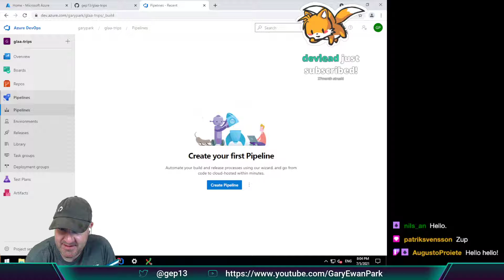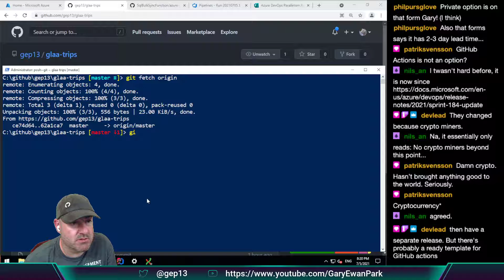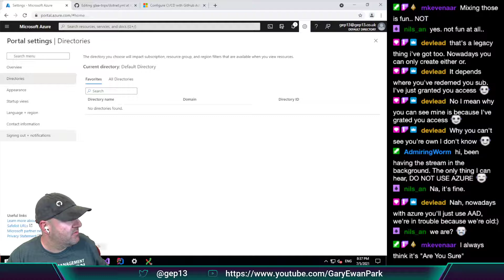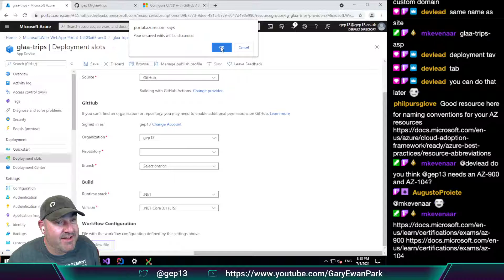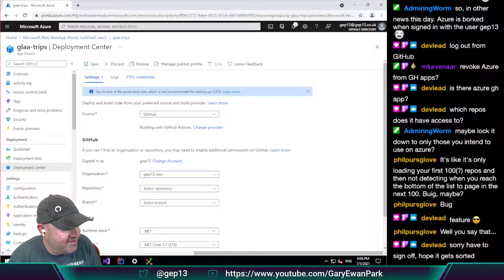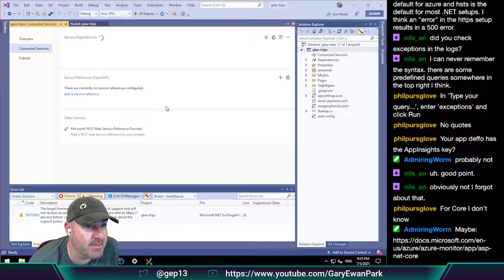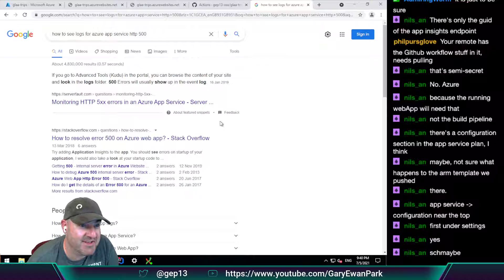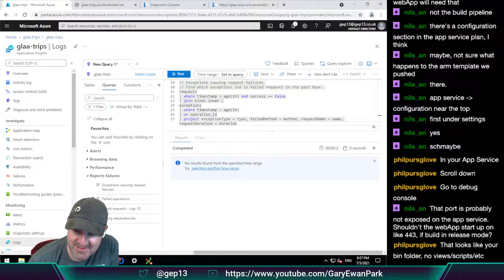Stream 132 - Back after short break, and starting a new pet project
Well, this was an utter shambles :-)

Tonight I started working on a new pet project to create a photo album website which would be used to collect family trips that have been taken, including lat/long information that can be plotted on a Google Maps widget. This idea came about, as my eldest child showed an interest in helping getting this up and running.

So to get started, I took a look at this template from Mads Kristensen and the focus of tonights stream was meant to be around hooking up the bare template to an Azure Website, and to get it publishing there when a new commit is made to repository. This is where things started to go wrong...

Wasn't able to get deployments working properly using Azure DevOps, so switched to using GitHub Actions. This got us further, but there seems to be a problem with my Azure Portal, where I don't have my own subscription, but rather am tied to Mattias's one (something that will have to be investigated off stream). Finally got things deploying, but the site itself isn't working, even though it runs locally.

Tried to set up ApplicationInsights to get some clues as to what is going on, but that was a bit of a dead end as well. Think we were holding this wrong though!

In the end, ended the stream a little deflated, as we didn't get anything working as I had hoped, but will try again next week!